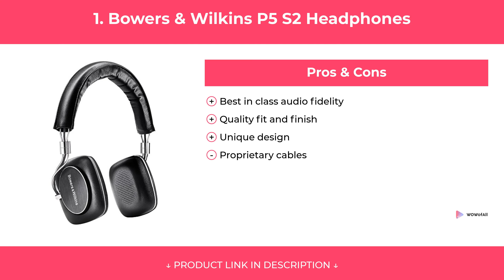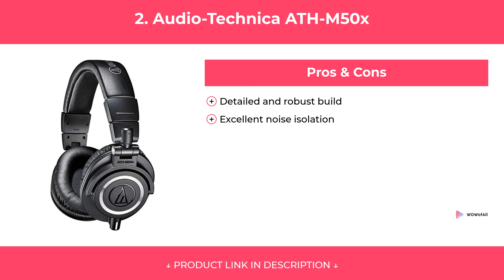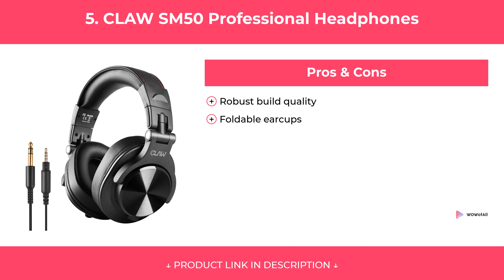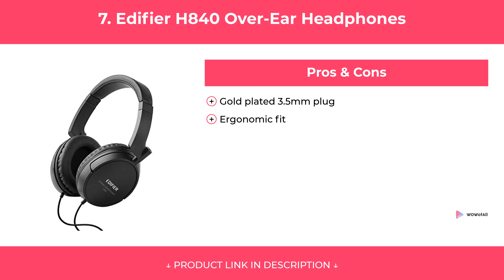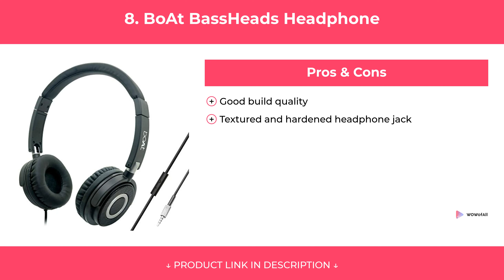Best Headphones in India 2020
We have put up more than 60 hours of research in finding the Best Headphones in India 2020. We have checked various reviews & requirements and based on that we have finalized this list of Headphones. We have also noted Price, Durability, Quality, and many more factors before choosing any specific model of Headphones.

1. Bowers & Wilkins P5 S2 Headphones

2. Audio-Technica ATH-M50x

3. Creative Aurvana ANC Headphones

4. Samson SR850 Studio Headphones

5. CLAW SM50 Professional Headphones

6. Sony MDR-XB450AP

7. Edifier H840 Over-Ear Headphones

8. BoAt BassHeads Headphone